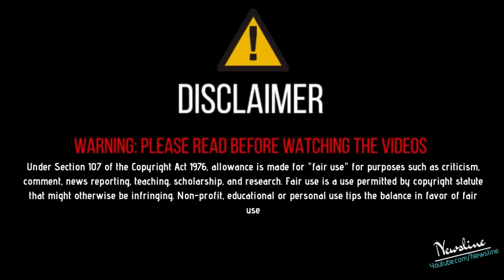Maan ਦਾ ਵਿਰੋਧ ਕਰਨ ਤੇ ਇਸ ਲੜਕੀ ਨੂੰ ਕਿਹਾ, Elly Mangat ਛਿੱਤਰ ਖਾ ਆਇਆ ਹੁਣ ਤੂੰ ਨਾ ਖਾ ਲਵੀ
Newsline Team